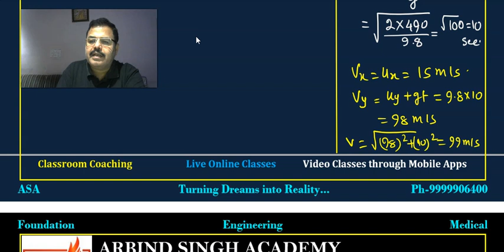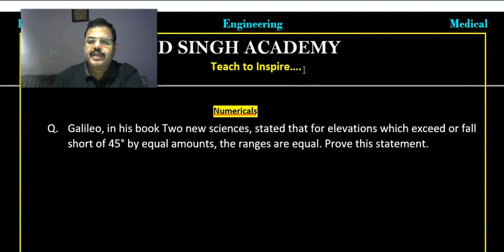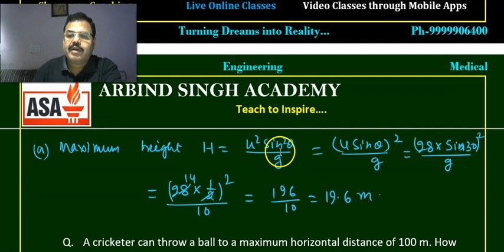Motion in a Plane for Class -11 Part-06